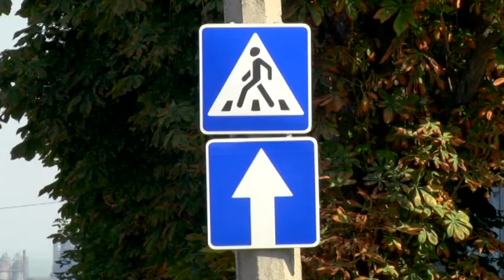ДТП у Кам'янському: загинула дитина 4 років, мама і бабуся в тяжкому стані